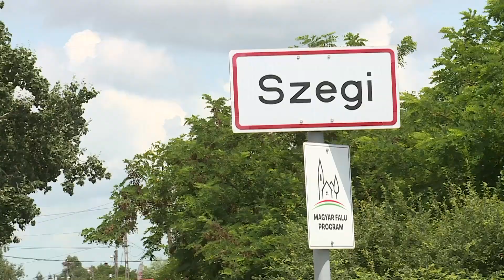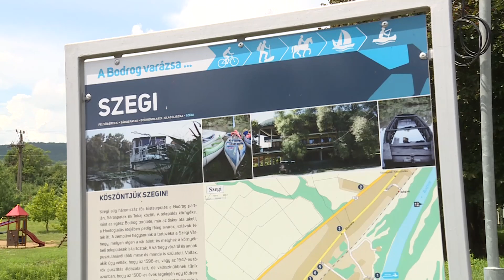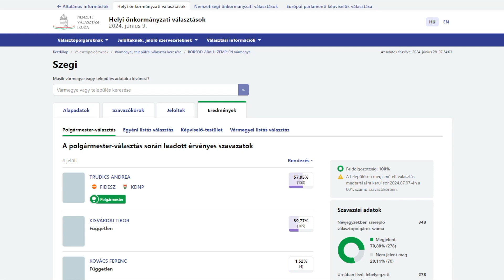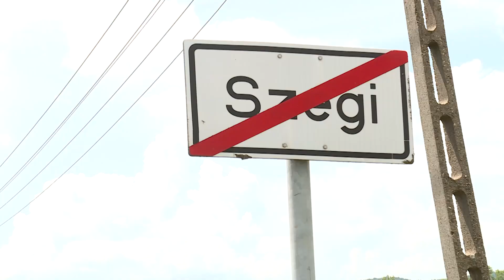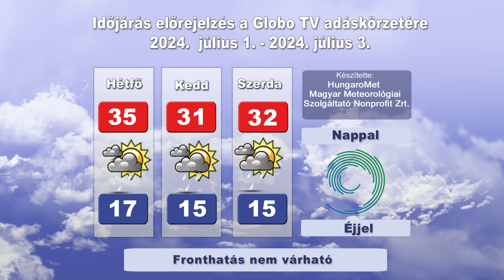Globo Magazin 468. adás (Globo Televízió 2024.06.30.)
・ MEGÁLLAPODOTT A TOKAJ-HEGYALJA EGYETEM ÉS A SZERENCSI SZAKKÉPZÉSI CENTRUM

・ ROADPOL ELLENŐRZÉST TARTOTTAK A 37-ES ÚTON

・ MEGISMÉTELT SZAVAZÁS SZEGIBEN

・ VÁRMEGYE VÉGZŐS KIMAGASLÓ TANULÓINAK ELISMERÉSE

・ TÜZET GYÚJTOTTAK SZENT IVÁN ÉJJELÉN BEKECSEN

Köszönjük!